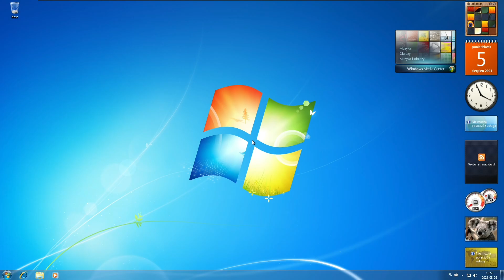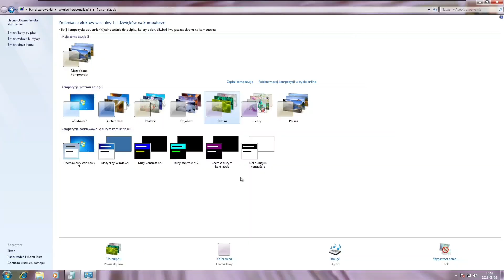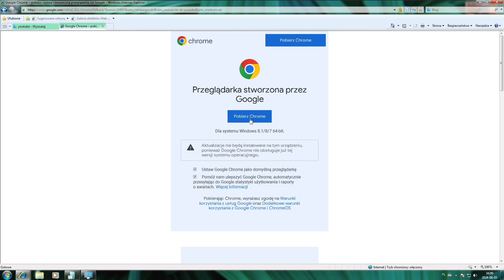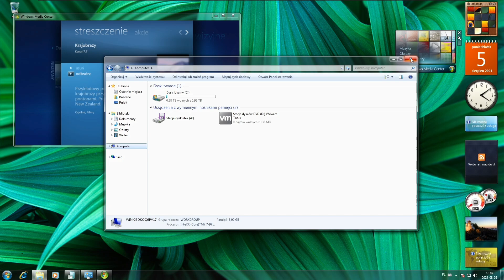Prezentacje Windowsów - Windows 7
Dziewiąty odcinek i piętnasta rocznica tego systemu